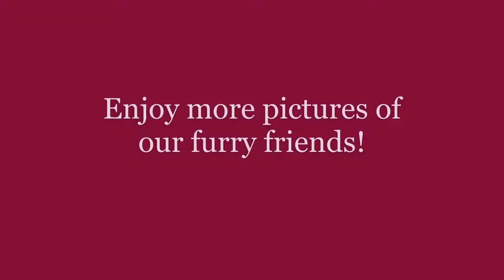27 Best Little Christmas Show - Pet Montage #2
More of your pets!